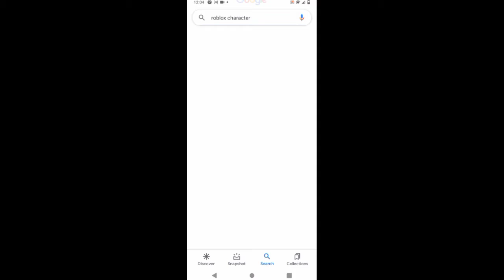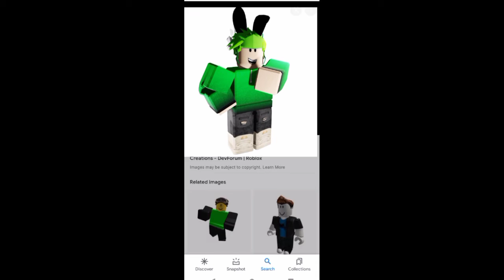oh surprise Happy XxIanTevesGalaxyXx Roblox didn't Do